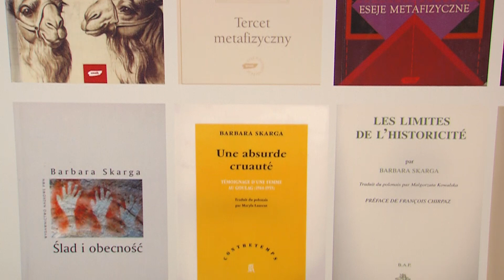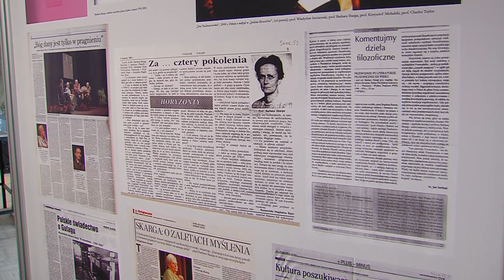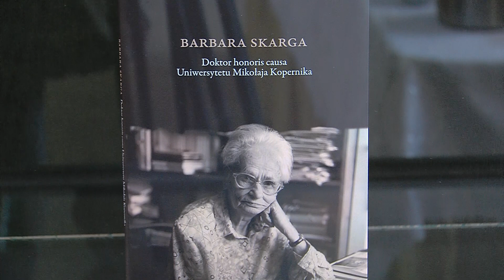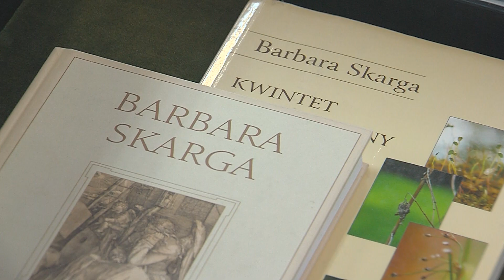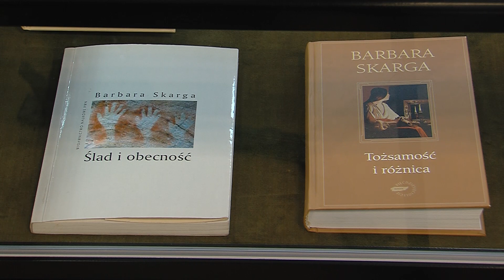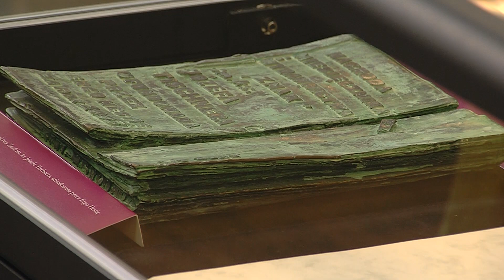Pamięci prof. Barbary Skargi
Pierwsza dama polskiej filozofii. Profesor Barbara Skarga. Doctor honoris causa UMK.

Wystawa odbyła się pod patronatem JM Rektora Uniwersytetu Mikołaja Kopernika w Toruniu w ramach obchodów 100-lecia Uniwersytetu Stefana Batorego w Wilnie. Z okazji 100-lecia urodzin prof. Barbary Skargi, 20. rocznicy nadania doktoratu honoris causa UMK oraz 10 rocznicy śmierci.

Ekspozycja prezentowała sylwetkę prof. Barbary Skargi. Na wystawie zostały wyeksponowane materiały archiwalne, publikacje, odznaczenia i ordery pochodzące ze zbiorów Połączonych Bibliotek Wydziału Filozofii i Socjologii Uniwersytetu Warszawskiego, Instytutu Filozofii i Socjologii Polskiej Akademii Nauk oraz Polskiego Towarzystwa Filozoficznego, a także Archiwum Uniwersytetu Mikołaja Kopernika i Biblioteki Uniwersyteckiej w Toruniu oraz z kolekcji prywatnej prof. Katarzyny Skarżanki, bliskiej krewnej prof. Skargi. Otwarciu towarzyszył wykład prof. Joanny Nowicki z Uniwersytetu w Cergy-Pontoise na temat znaczenia prof. Skargi dla intelektualistów francuskich. Wystawę wsparły: Fundacja na Rzecz Myślenia im. Barbary Skargi w Warszawie, Instytut Francuski w Polsce oraz Instytut Filozofii i Wydział Filozofii i Nauk Społecznych UMK w Toruniu.

Program przygotował: Mariusz Orłowski
Zdjęcia i dźwięk: Wojciech Budny
Montaż: Mariusz Orłowski
Produkcja: Telewizja Toruń 2020

Film udostępniony dzięki uprzejmości TV Toruń.